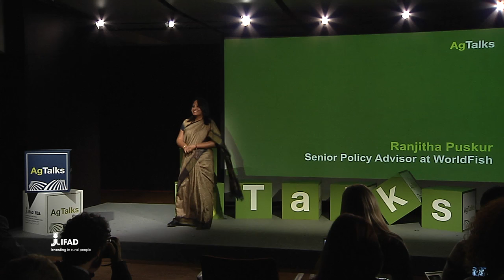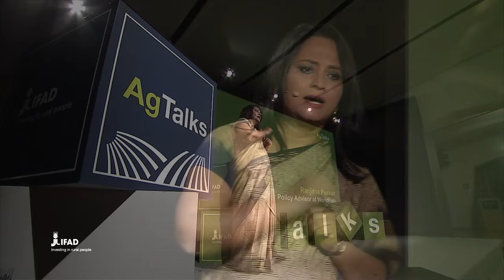Ranjitha Puskur: Teach a woman to fish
Empowering and teaching women in developing countries to farm fish will go a long way to improving family nutrition and income, says Ranjitha Puskur senior policy advisor at World Fish.